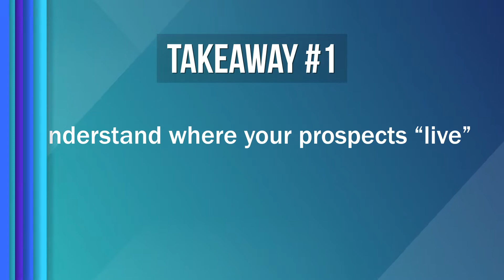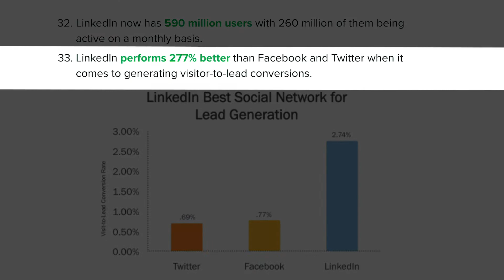3 Things You Must Do To Improve Your Prospecting — 3 Takeaways Ep22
This episode of 3 Takeaways stems from conversations with agency principals and new business directors around their new business effort stalling. We looked at several of these reasons and turned them around to explain what you should be doing to make meaningful improvements to your agency new business prospecting.